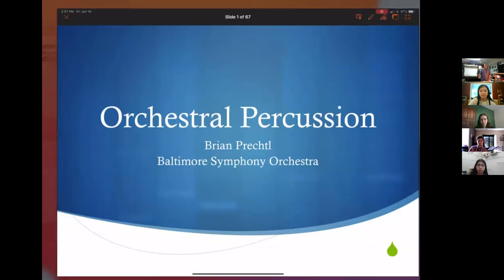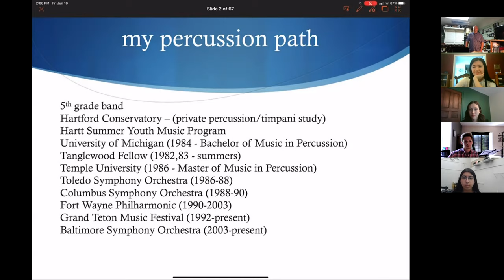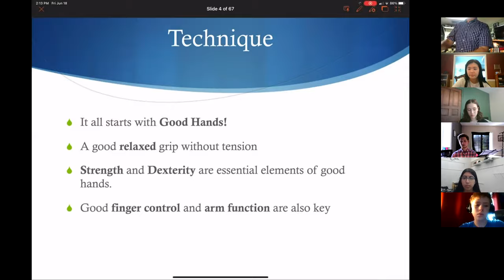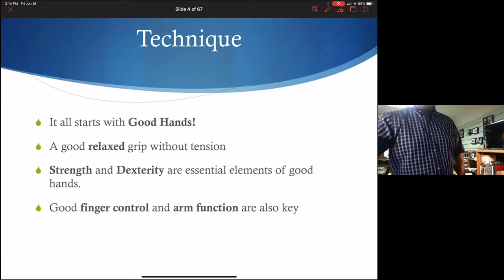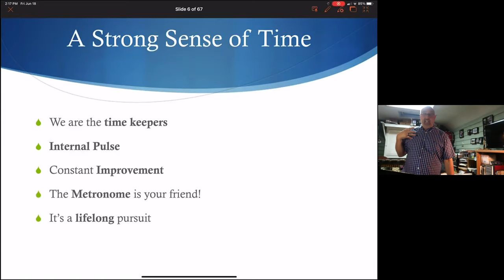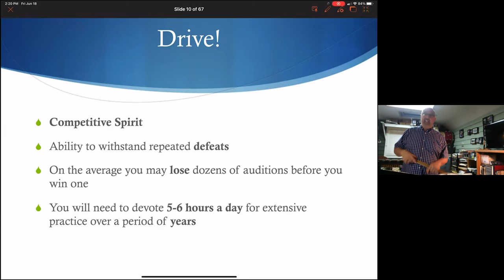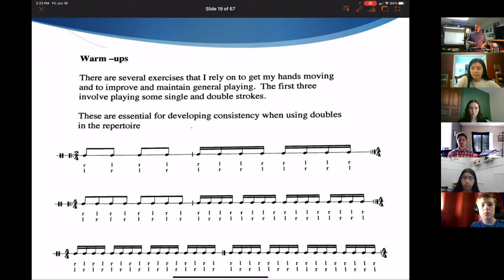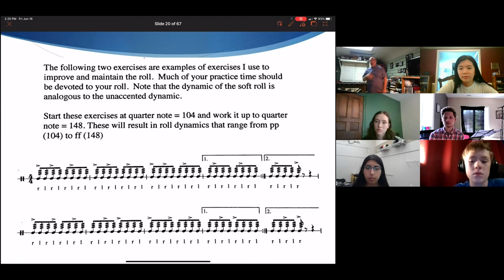Snare Masterclass with Brian Prechtl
Watch 3 percussion tutors perform for Mr. Brian Prechtl, percussionist in the Baltimore Symphony Orchestra! He also gave a great presentation on the essentials of percussion playing.

The Do Re Mi Project is a 501(c)(3) international nonprofit that has provided 5000+ free online music tutoring sessions to kids around the world! Visit us at doremiproject.org.

Performers:
Ben Friedman
Deeya Bachani
Megan Ball